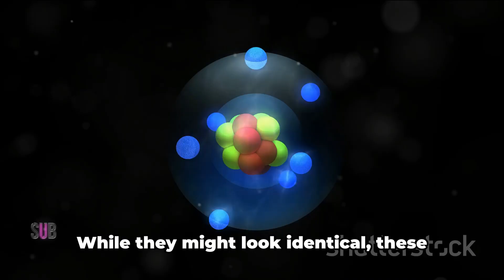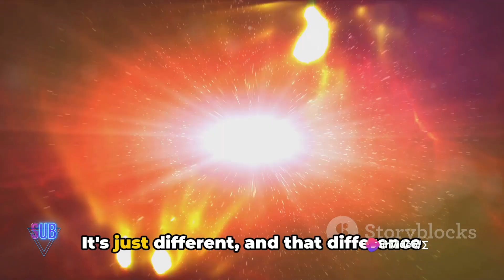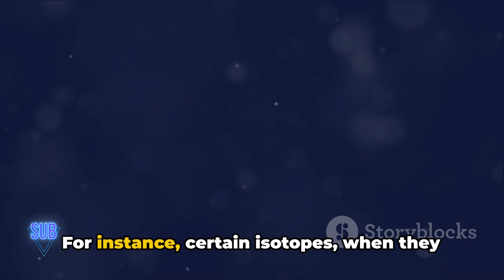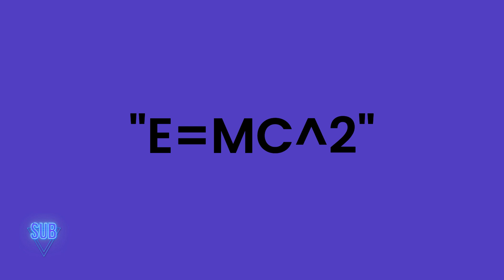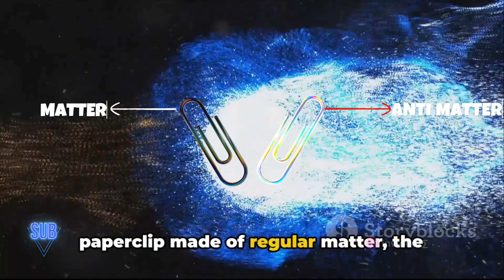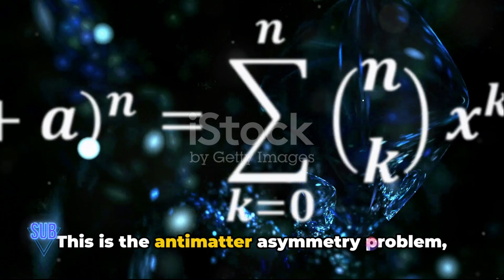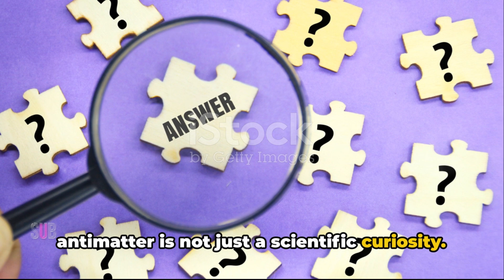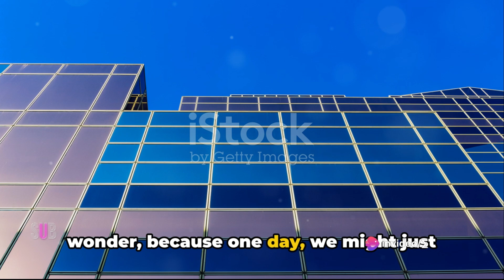🤯Scientists Created Antimatter!😱 | Most Powerful Energy!🚀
Hey Science Lovers! I hope you guys are doing well, here's a new video to enhance your knowledge!
Brace yourself for an extraordinary voyage into the realm of antimatter! 🚀 Join us in this captivating YouTube video as we demystify the origins and properties of antimatter. From its formation in high-energy collisions to its immense energy potential, we uncover the awe-inspiring secrets of this elusive substance. Get ready to expand your horizons and delve into the fascinating world of antimatter! 🔬